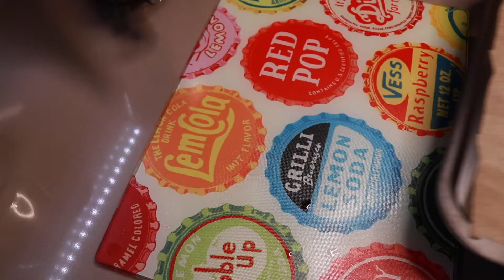HOW TO MAKE A Pavlova Wreath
This Slimming Pavlova Wreath is sure to be a Show-Stopper during the festive period. This magical dessert take a bit of time to prepare but is so worth it! With chewy meringue and delicious, juicy berries, it is going to take a lot of will-power not to go back for seconds!
Enjoy and Merry Christmas! x

(Serves 12)
**INGREDIENTS**
4 Large Egg Whites
175g Caster Sugar
3tbsp of Sweetener, plus 1tsp
1tsp Cornflour
1/2tsp White Wine Vinegar
100g Raspberries
Mixed Berries such as Raspberries, Strawberries and Blueberries
250 Plain Quark
200g Natural Fat-free Greek Yogurt
Mint Leaves to decorate
Icing Sugar, to dust

SLIMMING WORLD: 3syns per serving

Thank you so much for stopping by and supporting the channel.
Have an Eat Skinny Happy Holiday.

CHAPTERS
00:00 - Intro
00:31 - Separate the Eggs Yolks from their Whites
00:54 - Whisk until you have Stiff Peaks
01:25 - Add Sugar, Sweetener, Cornflour and White Wine Vinegar
02:37 - Designing and Making the Wreath Shape
03:42 - Bake in the Oven for 1.5 Hours
03:57 - Making a Raspberry Purée
04:42 - Whisk together Plain Quark and Natural Fat-free Greek Yogurt
05:07 - Get Creative and Decorate!
06:48 - And Serve
7:27 - Farewell and Merry Christmas!